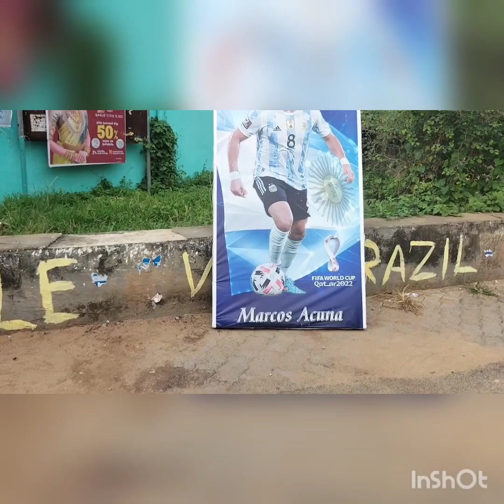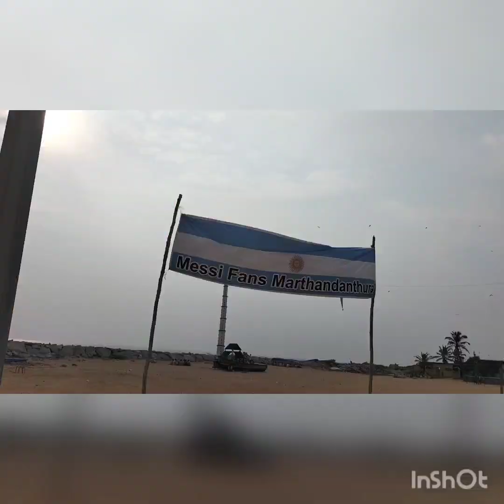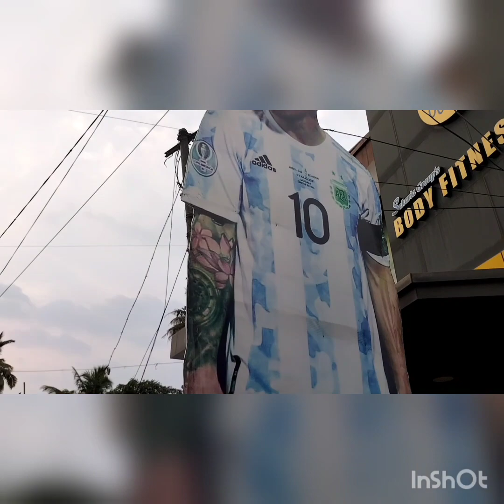messi fan's Marthandanthurai